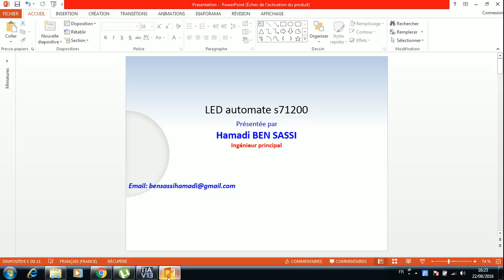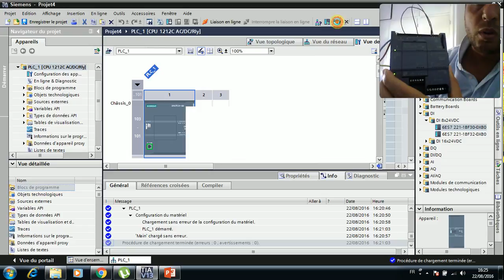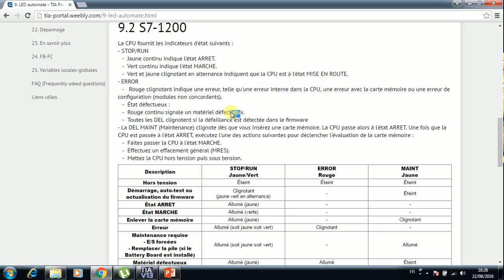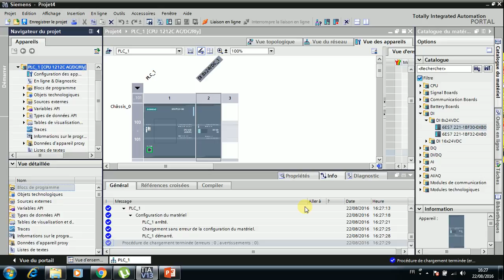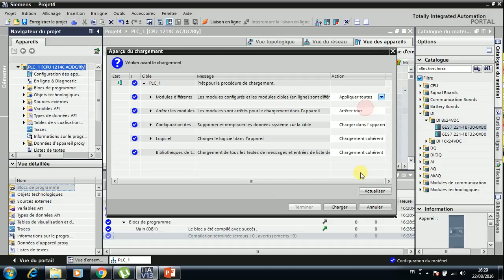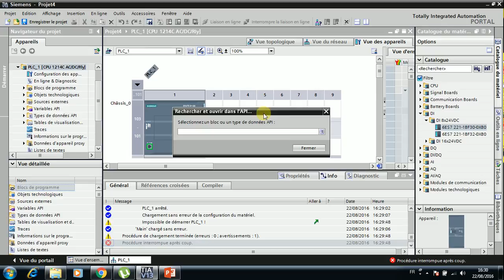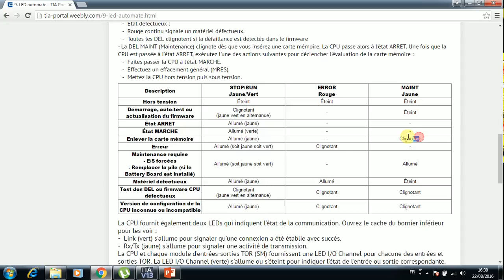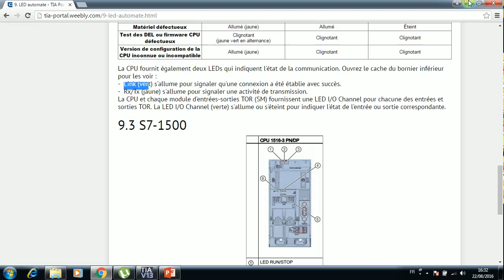partie1 led s71200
Partie 1:  signification des LED automate s71200:
- STOP/RUN
-Error
-Maint
-Link
-Rx/Tx